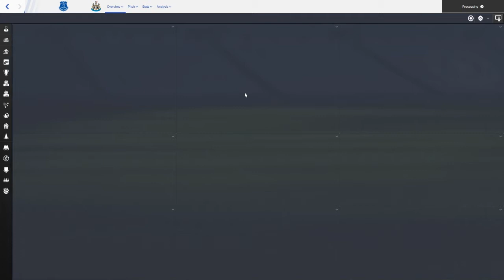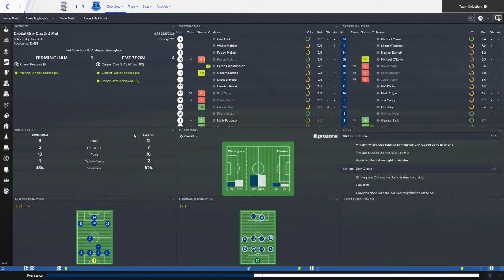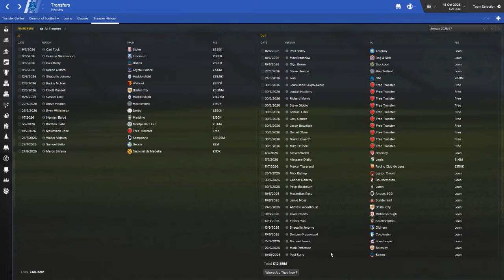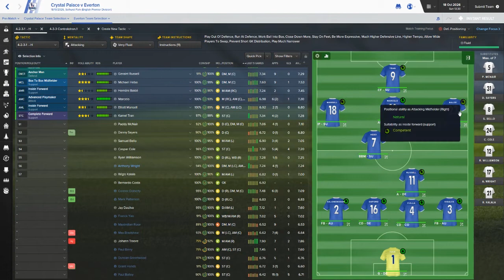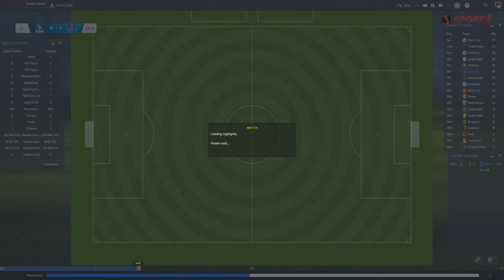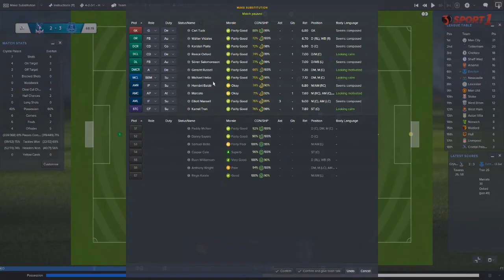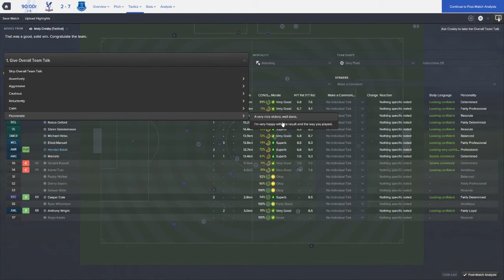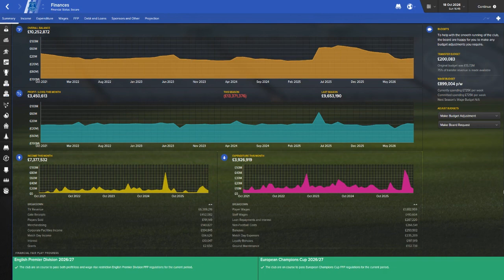Football Manager 2016 Grassroots To Greatness (Everton) S12E02 Hermione Baldy